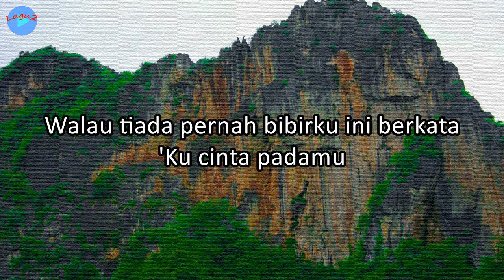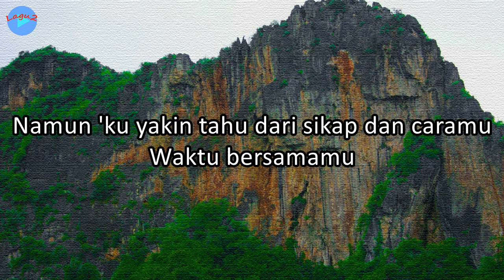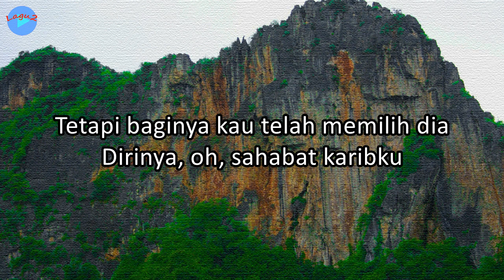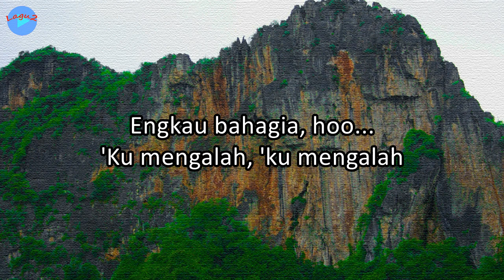Biar Ku Mengalah - Thomas Arya (lirik Lagu)| Lagu Indonesia ~ ternyata diriku ini tak salah menduga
Judul: Biar Ku Mengalah
Voc.: Thomas Arya

Lirik:
Walau tiada pernah bibirku ini berkata
'Ku cinta padamu
Namun 'ku yakin tahu dari sikap dan caramu
Waktu bersamamu

Sekian lama bersama
Di saat suka dan di saat duka
Diriku ini pun bersangka
Ada cinta antara kita

Ternyata diriku ini tak salah menduga
Ternyata cintamu bukan teruntuk diriku
Tetapi baginya kau telah memilih dia
Dirinya, oh, sahabat karibku

Biarlah, biarlah kini aku yang mengalah
Asalkan dirimu bahagia bersama dia
Izinkan 'ku pergi membawa kenangan kita
'Ku rela asalkan kau bahagia

Engkau bahagia, hoo...
'Ku mengalah, 'ku mengalah

Waktu bersamamu

Engkau bahagia, hoo...
Engkau bahagia, hoo...